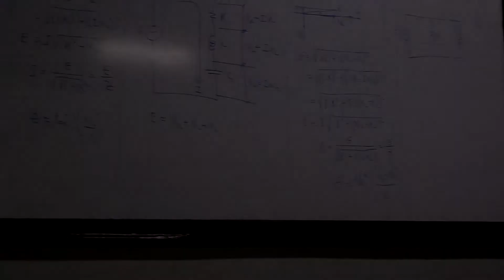Courage Motivational Video